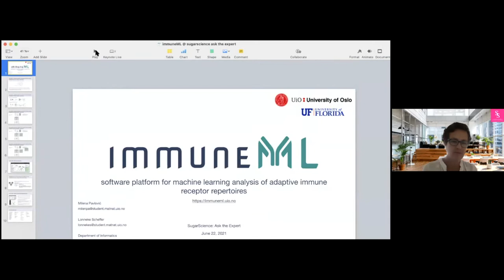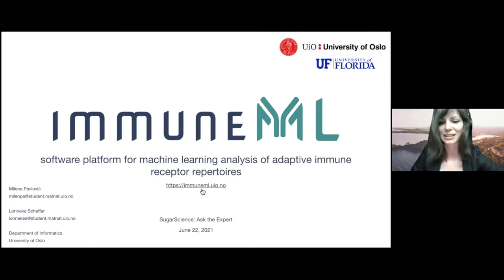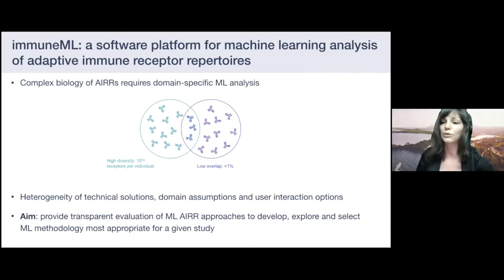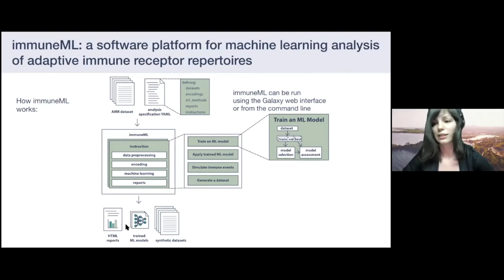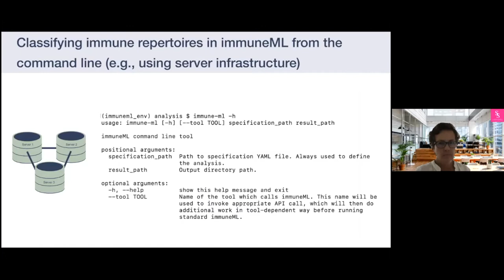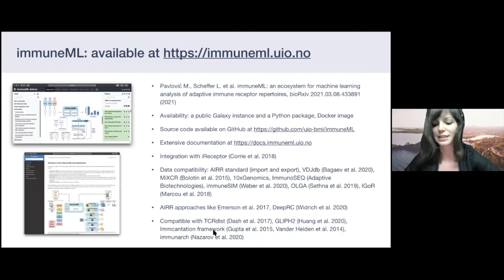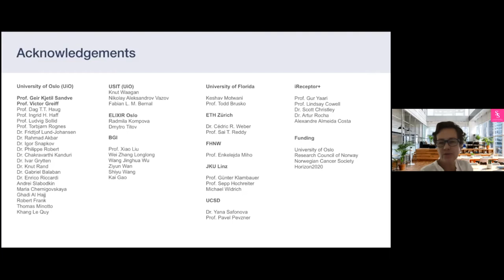Ask the Expert: Milena Pavlovic, PhD, and Lenneke Schieffer, PhD, Immune ML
Dr. Milena Pavlovic and Dr. Lenneke Schieffer join us to discuss Immune ML, an "open-source ecosystem for machine learning analysis of adaptive immune receptor repertoires.